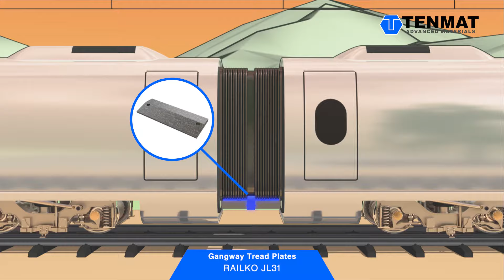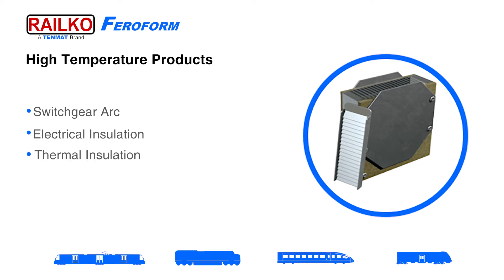Composite Wear Parts for High Speed Passenger Rail - TENMAT RAILKO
View TENMAT's line of proven solutions for high speed passenger rail. The range of advanced composites includes Railko and Feroform materials for Centre Pivot Liners, Side Bearer Liners, Brake Linkage Bushes, Friction Damper Bushes, Hook Guiding Plates, Suspension Bushes, Secondary Suspensions, Corridor & Face Plates, Wear Plates, Gangway Tread Plates & Stripes, and Axial Bushes.

HIGH SPEED PASSENGER TRAIN PRODUCTS
0:14 High speed passenger train
0:29 Pantagraph bushes
0:39 Gangway thread plates
0:58 Door opening system bushes
1:16 Current collector bushes
1:23 Anti roll bar bushes
1:33 Tilting system plates / bushes